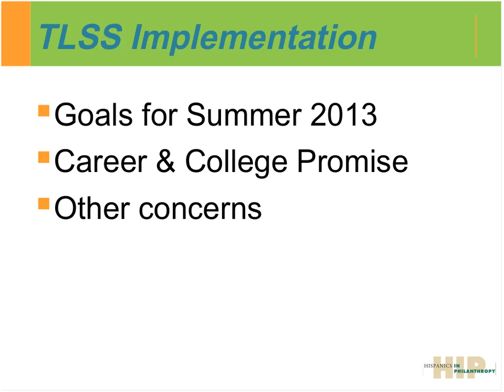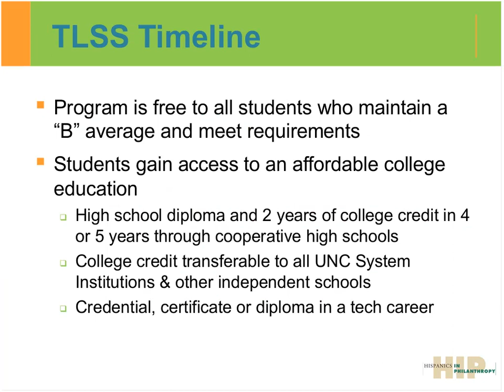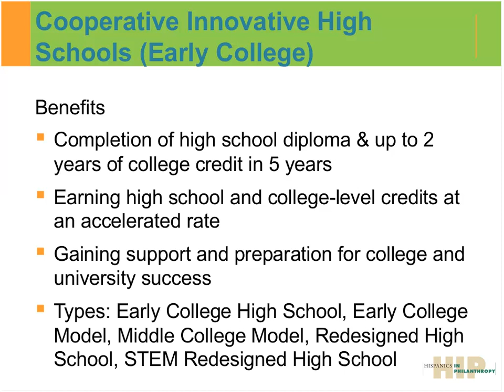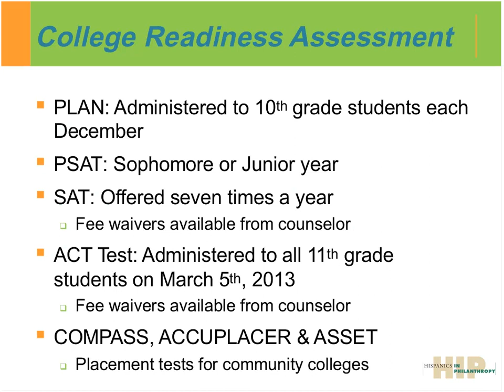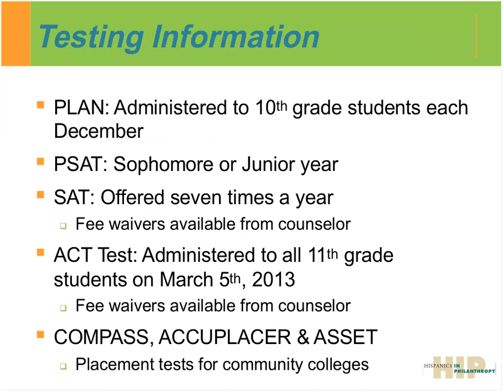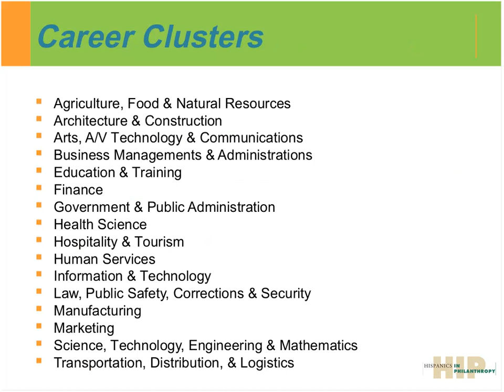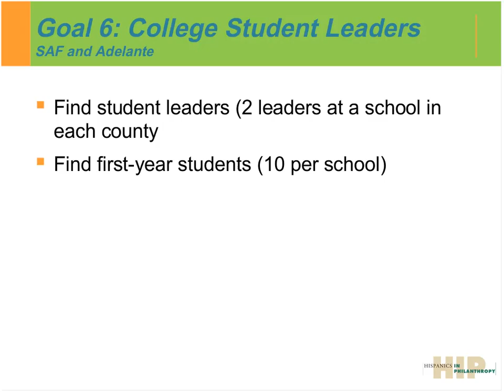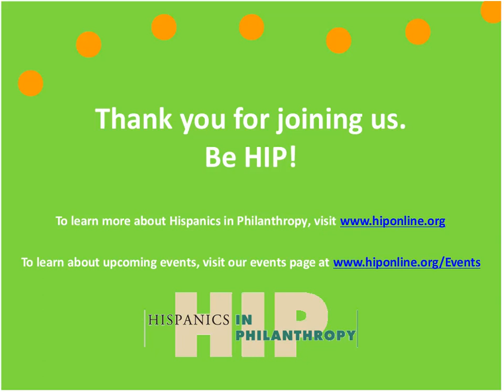North Carolina Career & College Promise for TLSS 20120731 1931 1